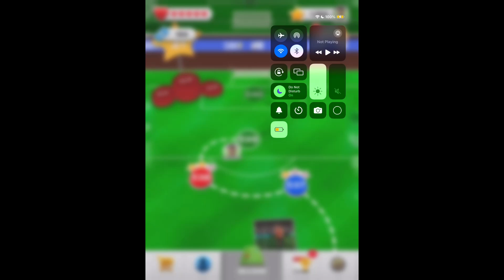Score!hero (the return) episode 251